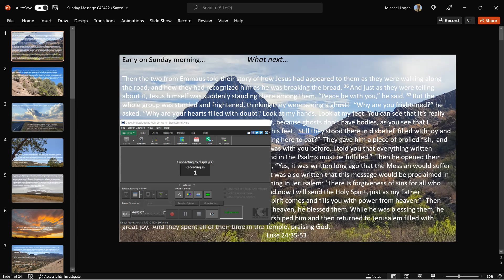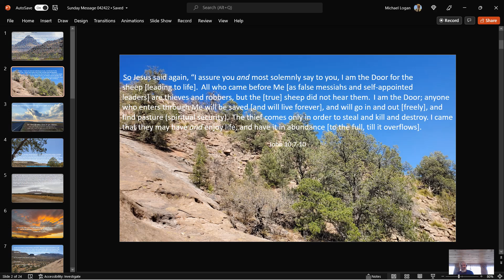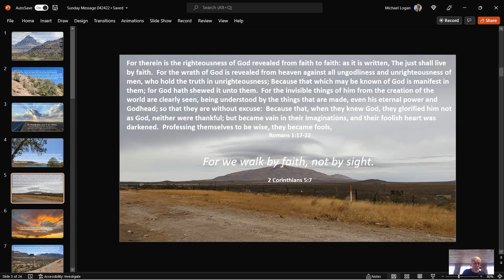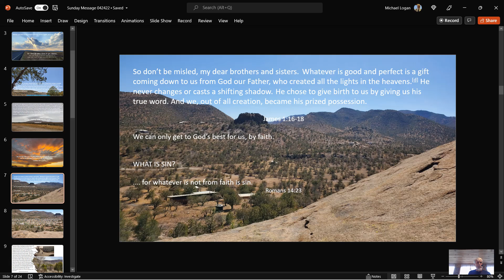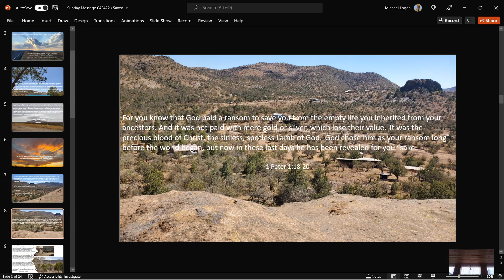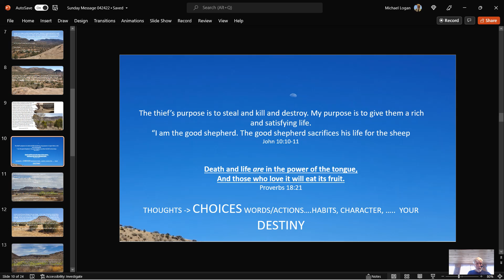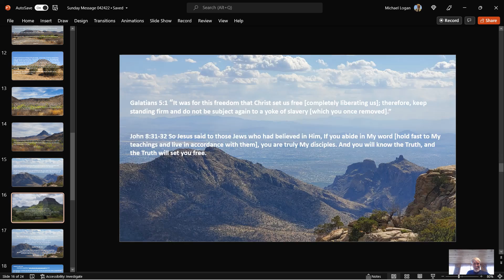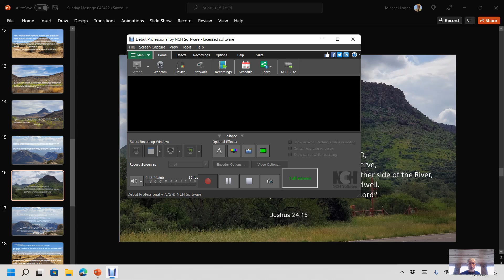Davis Mountains Community Church April 24, 2022